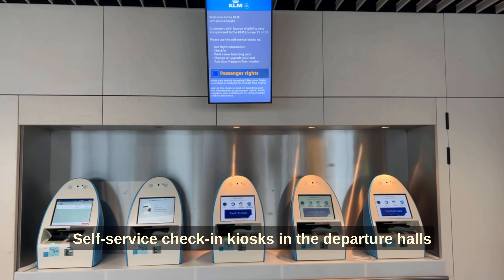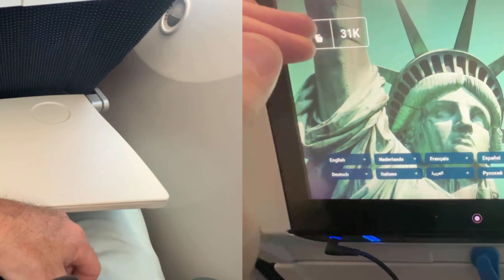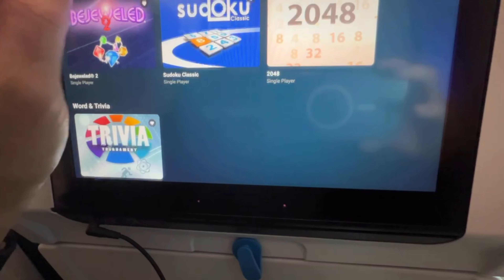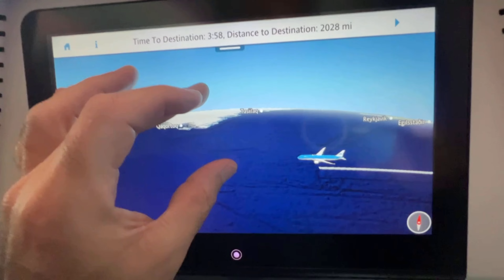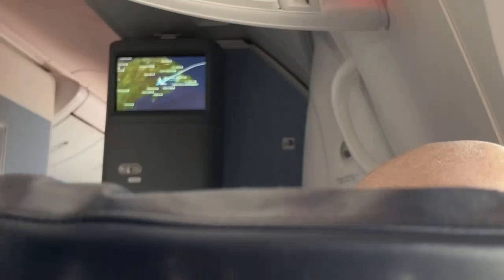KLM I Boeing 787-9 I Economy Class I Trip Report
Welcome and join us on this comfortable trans Atlantic crossing with KLM!

FLIGHT INFORMATION
Airline: KLM Royal Dutch Airlines
Aircraft: Boeing 787-9
Registration: PH-BHP
Flight Number: KL 641
Origin: Amsterdam Airport Schiphol (AMS)
Destination: John F. Kennedy International Airport (JFK)
Class: Economy
Seat: 31K
Date of recording: March 2023

EQUIPMENT INFORMATION
Cameras used: iPhone 13 Pro Max and AKASO Brave 7
Additional equipment: ASOCEA Camera suction cup mount